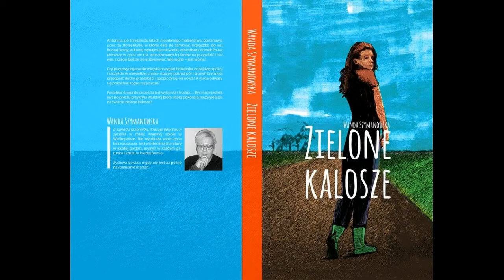(Wersja SOFT) Rokefeler feat Zielone Kalosze - debiut literacki Wandy Szymanowskiej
"Przereklamowana miłość" (wersja SOFT) to pierwszy i jedyny jak dotąd soundtrack do debiutu literackiego Wandy Szymanowskiej "Zielone kalosze". Kurtyna!
Lee Loo Li Loo Lai, Lee Loo Li Loo Lai,
Lee Loo Li Loo Le Loo Lai, Lee Loo Li Loo Lai.
Ref1: Przereklamowana miłość, wiele osób w nią nie wierzy. Chcesz się przekonać, przeżyć, ajj. Przereklamowana miłość, wiele osób w nią nie wierzy. Chcesz się przekonać, przeżyć.
Zw1: Zmieniasz zdanie zdalnie sterowanie, walę głową w mur, najlepiej mi to wychodzi. Chcesz mieć drugie dziecko, ja samochodzik. Mówisz NIE - myślisz TAK, niech cię, beep, trafi szlag. Myślisz TAK - mówisz NIE, dzisiaj rozgryźć ciebie chce. Miłość nam wszystko wypaczy jak przedwczesny wytrysk prosto w pysk, w pysk, w pysk. Jak dziecko poczęte za wcześnie wyjęte. Kochać - jak to łatwo powiedzieć...
Ref2: Przereklamowana miłość, wiele osób w nią nie wierzy. Chcesz się przekonać, przeżyć, ajj. Przereklamowana miłość, wiele osób w nią nie wierzy. Chcesz się przekonać, przeżyć.
Zw2: Szybciej, szybciej bo nie zdążysz, zaiwaniaj do roboty, porzuć nasze tu zaloty, nasze upadki i wzloty. Tam czeka cię kariera, pieniądze i sława. W domu tylko krzątanina, klockami zabawa. A! Zostawiasz szminkę w kształcie ust w łazience na lustrze życząc mi dobrego dnia, na podłodze moja łza. Wiesz, bij mnie bij mnie, krzycz mnie, mów mnie po niemiecku, szarpaj, tylko nie przy dziecku. Tylko nie przy dziecku...
Ref2: Lee Loo Li Loo Lai, Lee Loo Li Loo Lai,
Lee Loo Li Loo Le Loo Lai, Lee Loo Li Loo Lai, ajj.
Zw3: Bo nasz związek się rozpada, podrabiana czekolada, tak jak Związek był Radziecki, Łada, nie gada, maskarada, spasiba bolszoje, przymknij się, już nie nada. Moje Pieścidełko, ty Perełko, Świecidełko. Siatka foliowa lata nad blokami, krócej się rozkłada niż to co między nami, powiedz czemu. Powiedz, czemu trzymam się twej kiecki, jak Krągłego Stołu Tadeusz Mazowiecki, Tadeusz Mazowiecki.
Ref3 ost: Przereklamowana miłość, wiele osób w nią nie wierzy. Chcesz się przekonać, przeżyć, ajj. Przereklamowana miłość, wiele osób w nią nie wierzy. Chcesz się przekonać, przeżyć.